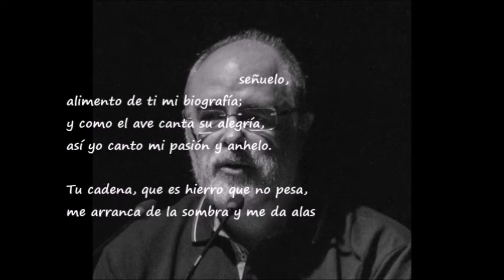Vuelo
Vídeo del poema de Antonio del Camino en la voz de José Luis Rico